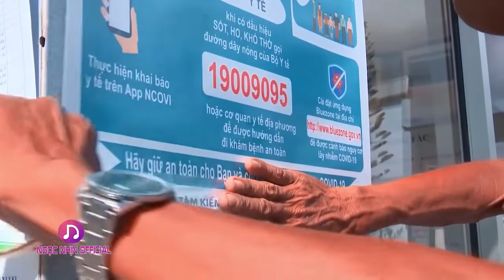VC SÁNG MÃI NIỀM TIN st: NGUYỄN VĂN MẦN trình bày: ns NGỌC NHỊN